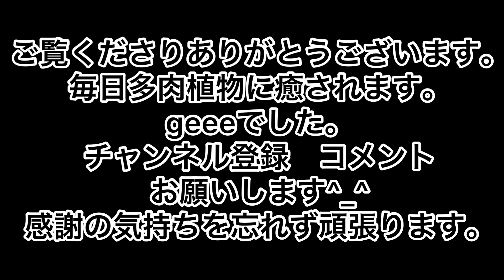[多肉植物]肉厚多肉アルバローズ ラズベリーアイスxアメリカマリア^_^チョンパ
2021.7.1大雨
苦手な肉厚多肉
アルバローズ　ラズベリーアイスxアメリカマリア
テグスでチョンパ